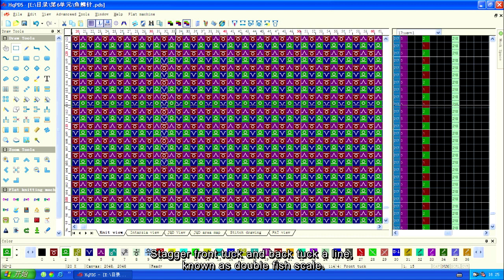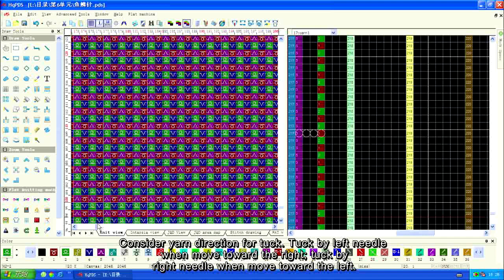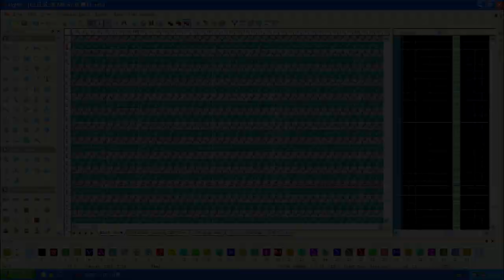6 5 Tuck